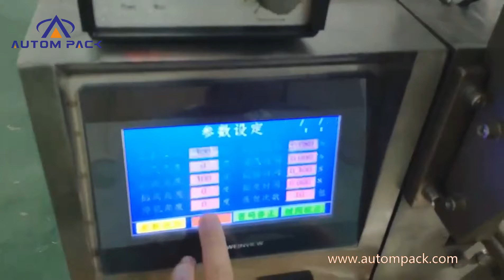Manufacturer Automatic Small Sachet Powder Coffee/Milk/Spice Filling Packing Machine